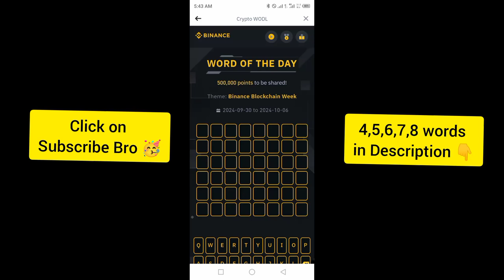Binance Crypto Word of the day today WOTD WODL Crypto theme Blockchain Week 2024 answer 4 Oct 2024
3️⃣LETTERS: CEO
4⃣LETTERS: HOST
5⃣LETTERS: THEME
6⃣LETTERS: TICKET , LINEUP , CIRCLE
7️⃣LETTERS: OCTOBER, CAPITAL
8⃣LETTERS: POSITIVE